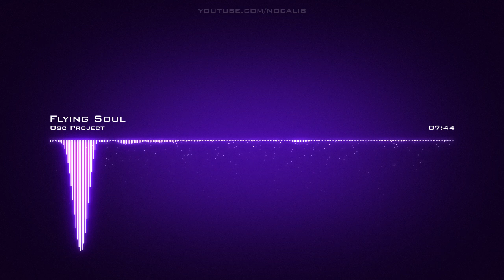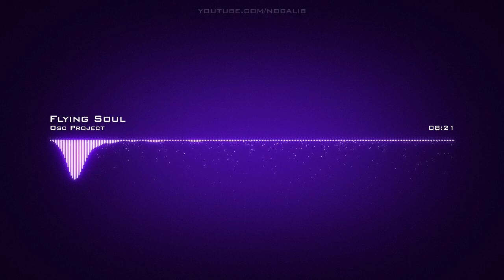Osc Project | Flying Soul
Artist: Osc Project | Track: Flying Soul